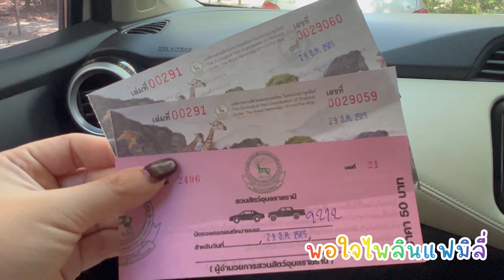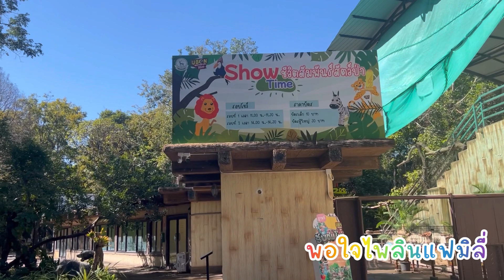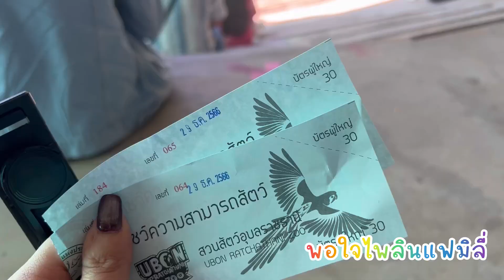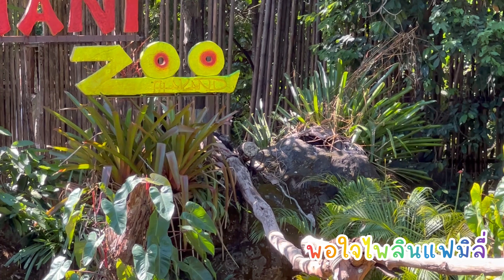เที่ยวสวนสัตว์อุบลฯ กับพอใจไพลินค่ะ